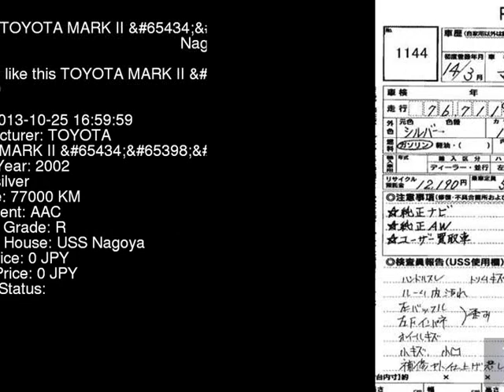2002 TOYOTA MARK II _ JZX110 - Japanese Used Car For Sale Japan Auction Import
2002 TOYOTA MARK II _ JZX110 - Japanese Used Car For Sale Japan Auction Import JZX110,TOYOTA,MARK_II,_,USS Nagoya,jdmvip,vip,jdm,cars,japan,jdmvip.com,japanesecars,usedcars Japanese Used JDM Car For Sale At Auction in Japan for Import